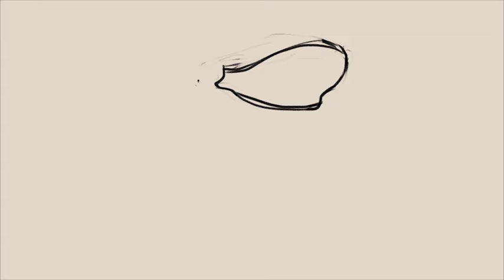Feed Lemon - Friends (Official Music Video)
We appreciate all of your love and support. This one is special to us.

Feed Lemon is:
Braydon Sult - Rhythm Guitar, Vocals
Anthony Brown - Drums
Seth Willams - Bass
John West - Lead Guitar

Recorded and mixed by Brenden Gillis
Mastered by Bill Henderson - Azimuth Mastering
Video by Anthony Brown
Artwork by Dylan Nadsady

Lyrics:
I thought of you today.
Of how you went and gone away.
My heart starts to break at the thought of what life takes.
I just can’t stand it.
My heart has gone with you.
My understanding has followed you my friend

Wanna meal, feed yourself.
Fighting is something else.
Watching you, wanting to go ahead.

I’m done watching friends go and meet untimely ends.
I'm too young for this.
The weight is bearing down and my back is bending.
My knees are buckling in.
I miss you my friend.

I still carry your picture and look at it from time to time.
I long to be with you and see you again sometime.
I know I will before this worlds end.
I'd love to see you and hug you again my Friend.